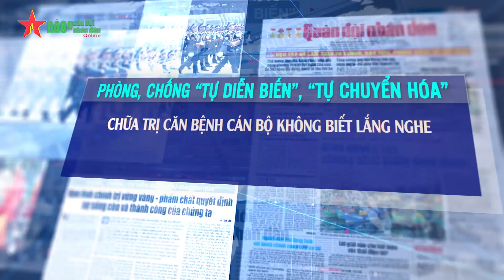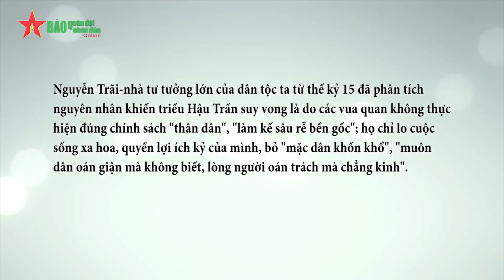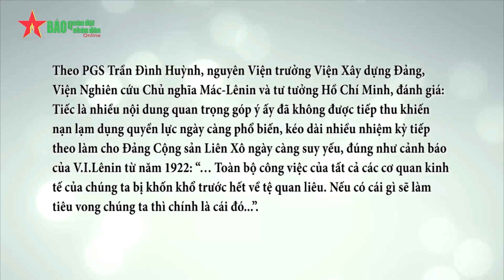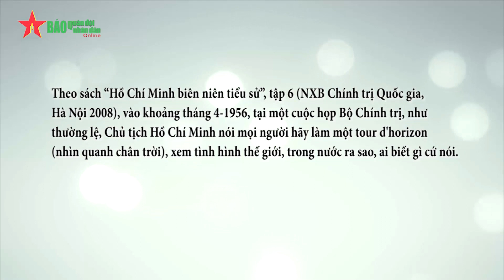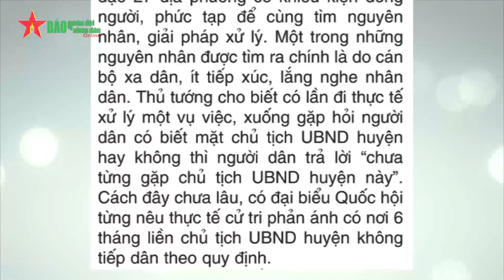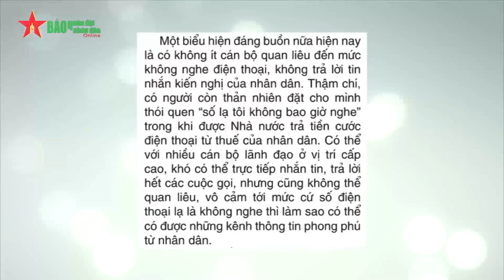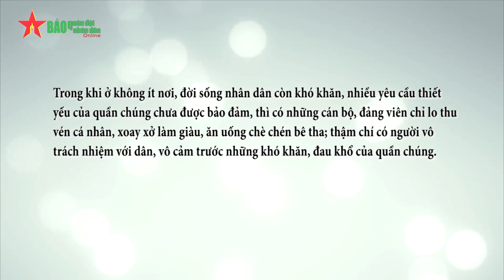Chữa trị căn bệnh cán bộ không biết lắng nghe - Báo QDND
Chữa trị căn bệnh cán bộ không biết lắng nghe
QĐND - Lắng nghe-một kỹ năng tưởng như rất đỗi bình thường trong cuộc sống nhưng không phải ai cũng làm được. Thực tế không ít người, nhất là một bộ phận cán bộ, đảng viên có biểu hiện chủ quan, duy ý chí, phớt lờ trước những đòi hỏi bức thiết từ cuộc sống, của người dân; cực đoan, bảo thủ không chịu lắng nghe cả những lời nói phải, đánh mất đi sự sáng suốt cần thiết…